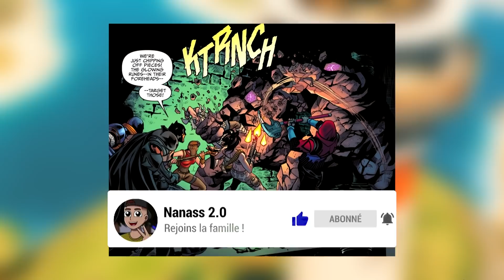LE PLAN FINAL DU DOCTEUR SLONE ! ( COMIC #6 )